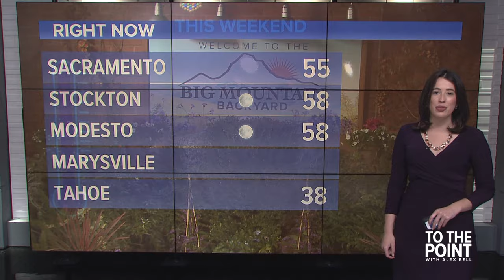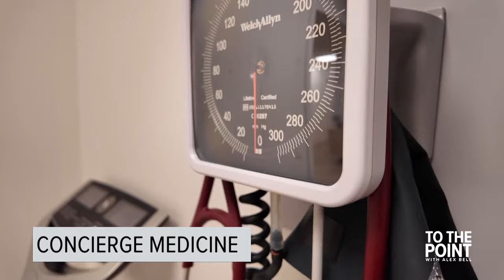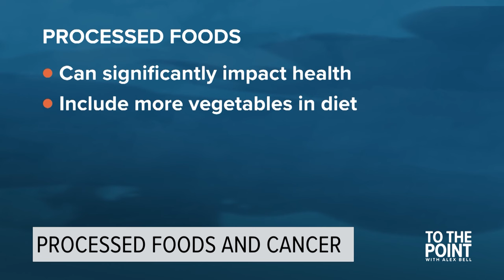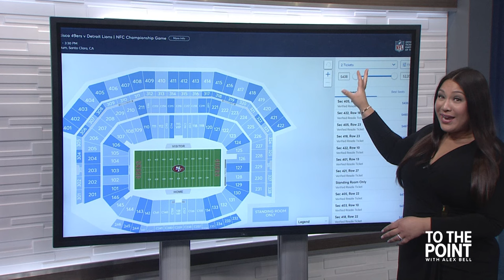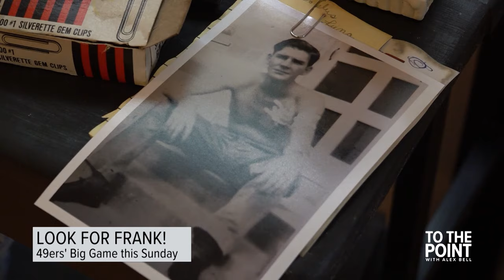K Street shooting evidence reviewed | Jan 26, 2024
To The Point with Alex Bell | Jan 26, 2024 full show